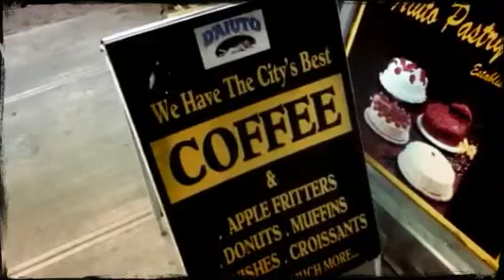The city by Magisto